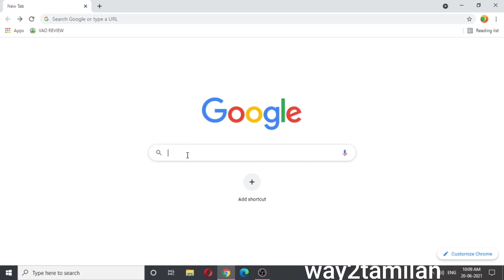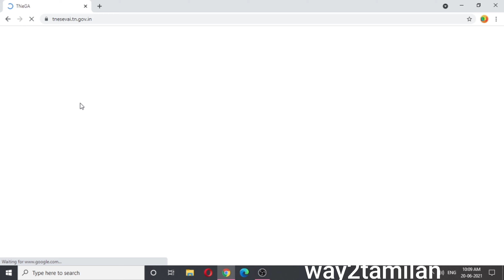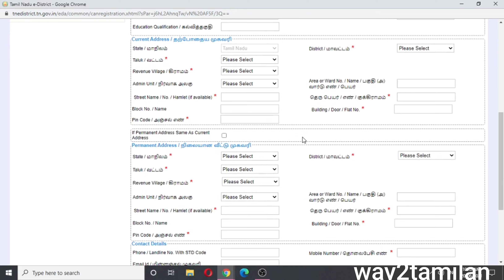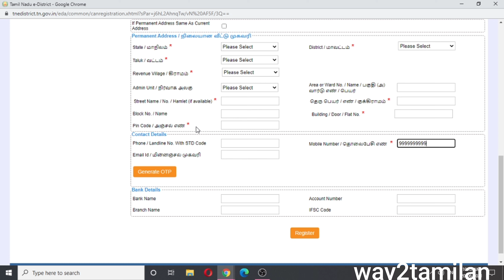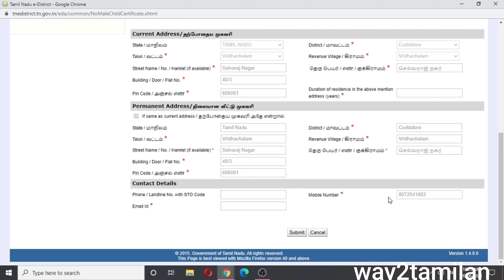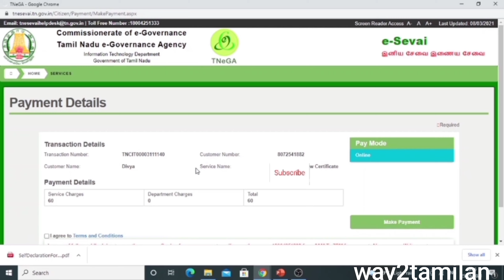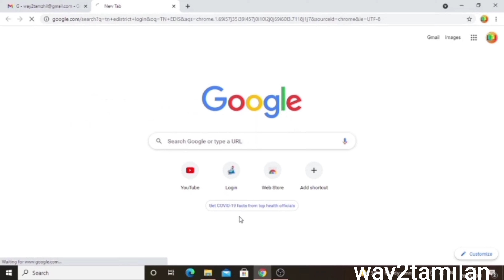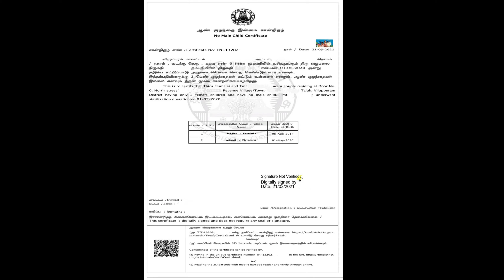apply no male child certificate online in tamil | Tn esevai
ஆண் குழந்தை இன்மை சான்றிதழ்
No male child certificate

apply female child protection scheme
பெண் குழந்தைகள் பாதுகாப்பு திட்டம் பதிவு செய்வது எப்படி?